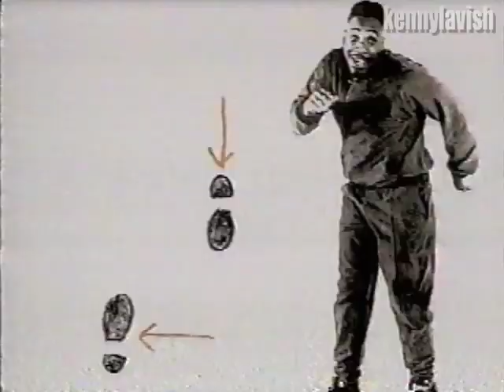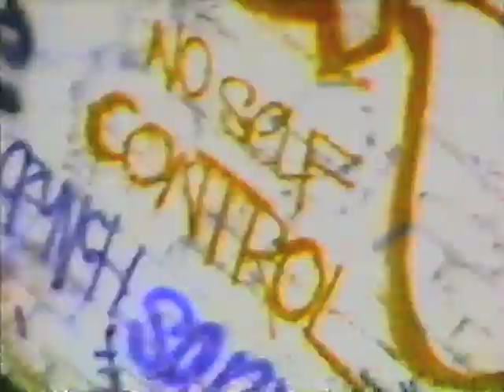Son Of Bazerk - Change The Style (Video)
FROM THE ALBUM "BAZERK BAZERK BAZERK" (1991).